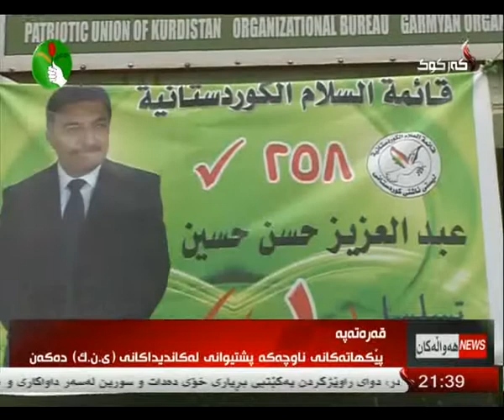راپۆرت - دڵنیا محمود 11-4-2014